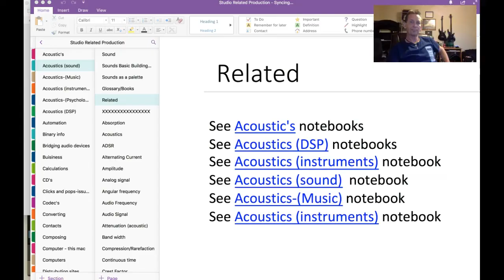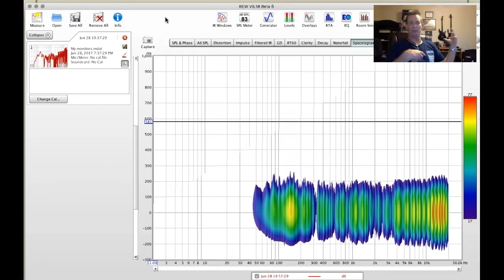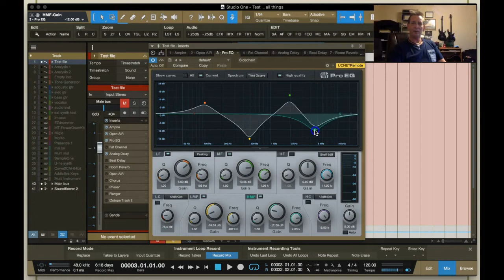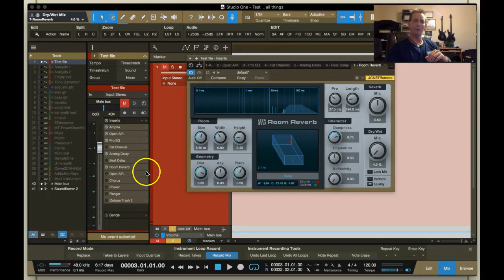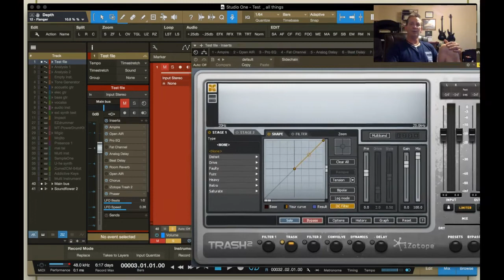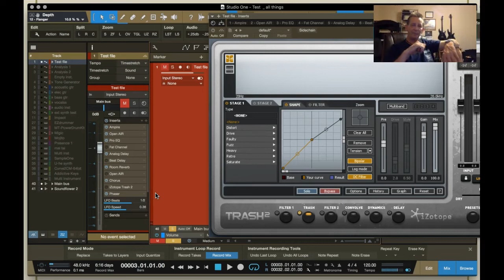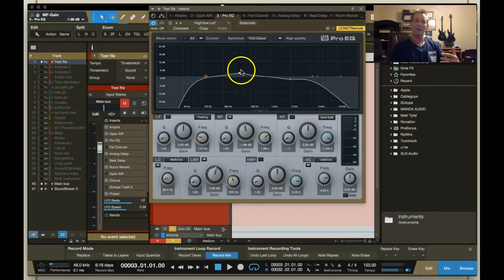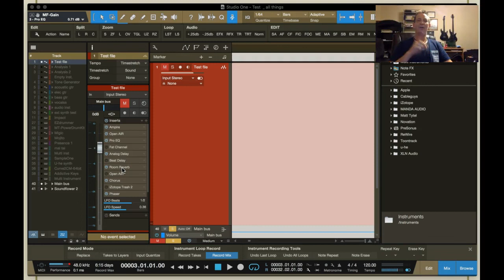Guitar Lesson 28; Dialing in your sound, for your Style, Technique, and Equipment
Enhancing your Musical Abilities